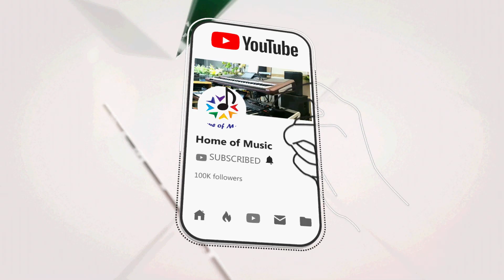ភ្ជុំសុំម៉ែស្លៀកខ្លី/ច្រៀងដោយ ស្រីណុន + ម៉ានូ/Home of Music/Katrem/KorgPA4X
and

បទ៖ ភ្ជុំសុំម៉ែស្លៀកខ្លី/Phum Som Mai Sleak Kley/ស្លៀកខ្លី
👉លំនាំបទខ្មែរសុរិន្ទ និពន្ធទំនុកថ្មីលោក ឈៀ សុវណ្ណដេត ហើយពួកយើងយកមកបង្ហាញឡើងវិញដោយលេងជាមួយឧបករណ៏Korg PA4X/KromeEX/QSC Touchmix16/Live Band/ដើម្បីថែរក្សាប្រពៃណីអោយបានគង់វង្ស។ហើយបទនេះច្រៀងឡើងវិញដោយ ម៉ានូ (Manou) និង ស្រីណុន (Sreynon)
👉ពួកយើងមិនមែនជាផលិតកម្មទេគឺគ្រាន់តែចង់បង្ហាញអំពីសោន និង បច្ចេកទេស តែប៉ុណ្ណោះដោយពួកយើងគ្រាន់តែបញ្ចូលអ្នកចំរៀងដើម្បីបង្កើតបរិយាកាសអោយកាន់តែសប្បាយរីករាយមួយកំរិតទៀត។

សូមអភ័យទោសបើមានការខ្វះខាត រឺ ខុសឆ្គងដោយប្រការណាមួយ។ដោយសារតែកូវីតយើងមិនអាចជួបគ្នាផ្ទាល់យើងប្រើទូរស័ព្ទអោយគាត់ច្រៀងហើយផ្ញើរសំលេងគាត់មកកាន់Studioដើម្បីយកមកធ្វើភ្លេងដើម្បីកុំអោយស្ងាត់។ដូចសំលេងអ្នកច្រៀងមិនល្អឥតខ្ចោះតែអាចអោយបងប្អូនស្តាប់បានក្នុងពេលសំរាកពីការងារ។សូមអធ្យាស្រ័យផង🙏🙏